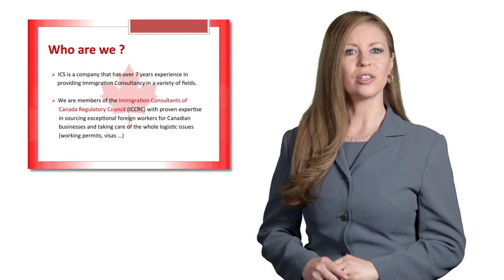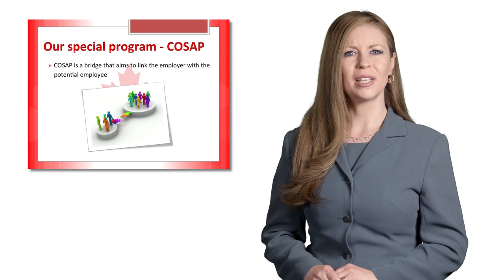COSAP - Canada Opportunities Search Assistance Program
Are you looking to relocate to Canada?  ICS provides Job Search and Immigration Consultancy -  ONE STOP SERVICE to Permanent and Temporary Workers destined to Canada.

COSAP - Canada Opportunities Search Assistance Program - Available at ICS for its clients.